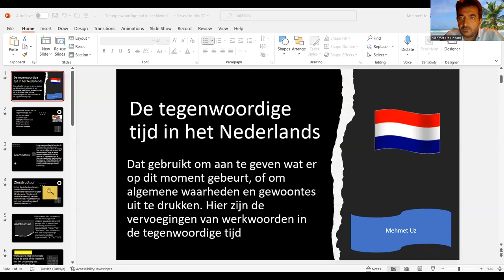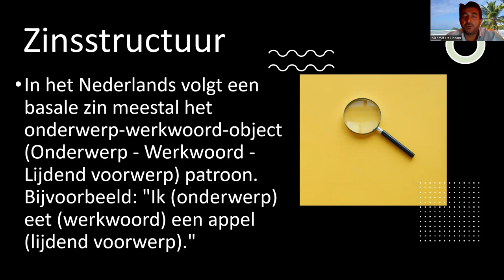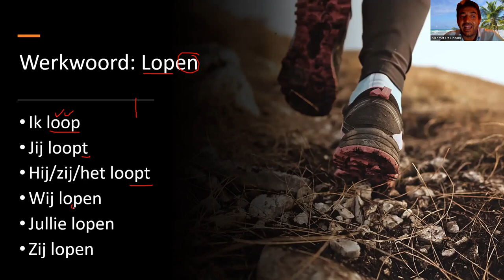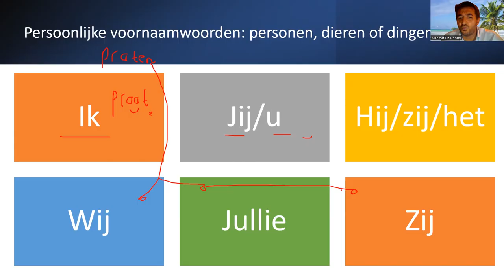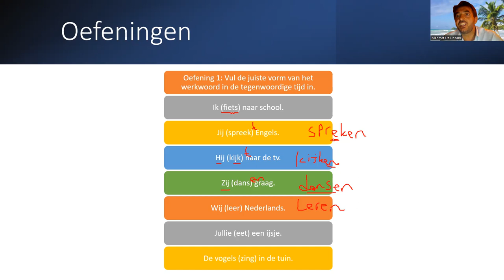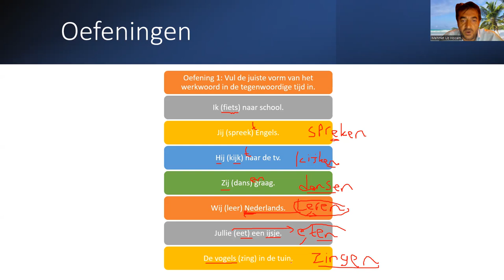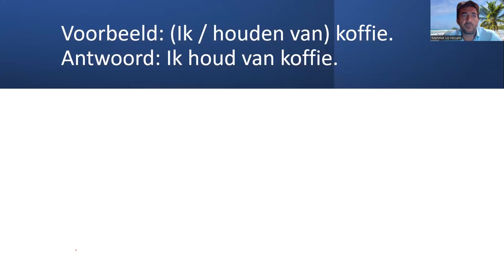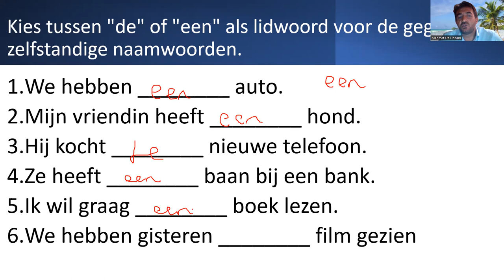De tegenwoordige tijd in het Nederlands wordt gebruikt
Hier zijn de vervoegingen van werkwoorden in de tegenwoordige tijd:

Ik loop naar school.
Jij eet een appel.
Hij/zij/het leest een boek.
Wij werken samen.
Jullie spelen buiten.
Zij praten met elkaar.
In de tegenwoordige tijd worden de werkwoorden voor de meeste personen aangepast door de uitgang '-en' toe te voegen aan de stam van het werkwoord. Voor de derde persoon enkelvoud (hij, zij, het) wordt er '-t' toegevoegd aan de stam van regelmatige werkwoorden. Let op dat er in het Nederlands ook onregelmatige werkwoorden zijn waarbij de vervoegingen anders kunnen zijn.